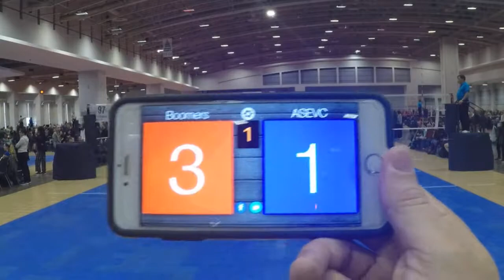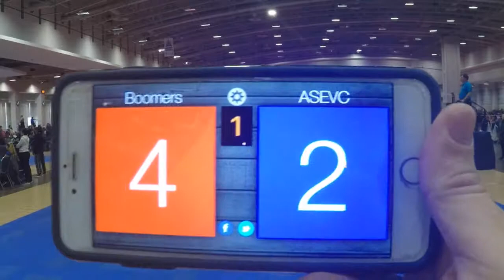Boomers 14B vs ASEVC Game 1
2018 Capital Classic